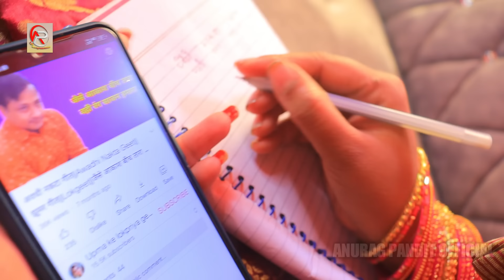जैसे आकाश बीच तारा || Sandhya_Pandit का ये सुंदर गीत आपको बहुत पसंद आएगा | Jaise akash bich tara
◆Title - Jaise Akash bich tara
◆Singer - Sandhya Pandit
◆Lirics - Upma ka lokgeet
◆Music - Bipnesh Singh
◆Recording - Desi gana production
◆Concept Anurag Pandit
◆Mixing & Mastering - Desi Gana Production ( Anurag Pandit )
◆Poster Designer - Abhinav Mishra

Digital manager - Abhinav Mishra ( Own Your Music )

◆Company - Anurag Pandit Official

Live

Amazon Prime Music

Love My All Team